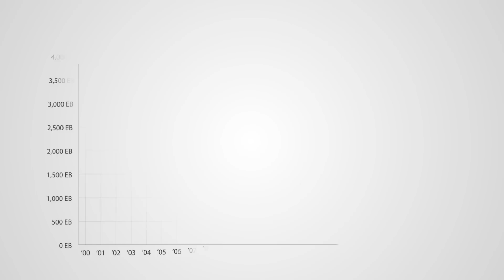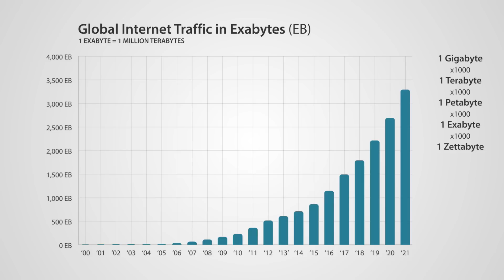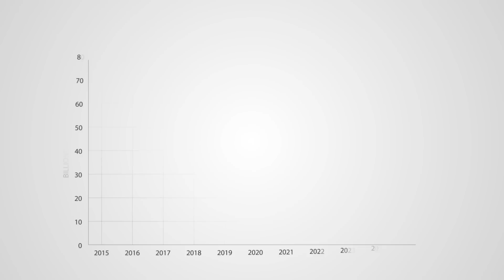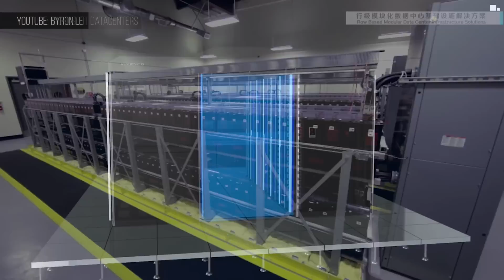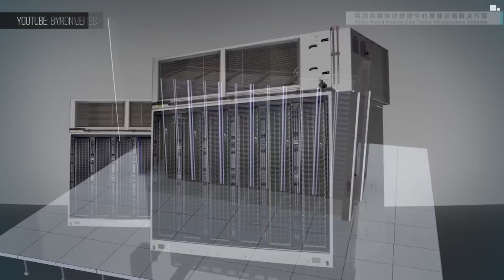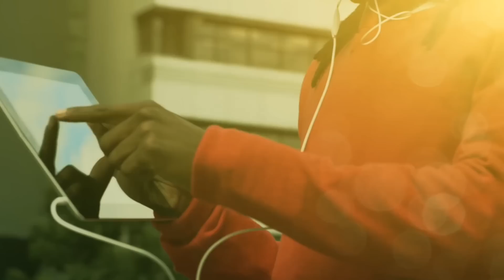The Future of the Internet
With worldwide Internet traffic set to triple between 2017 and 2021, we examine the near-term future of Internet Infrastructure—from 5G to prefabricated data centers to robotically-maintained server farms.

Video researched, written, narrated, and directed by Bryce Plank
Visualization and editing by Robin West

Script:
From 4k video, to 3-D, to virtual reality and beyond, we’re in love with rich, immersive media. As content on the Internet has become more dynamic, the amount of bandwidth we consume has skyrocketed, driving innovation in delivery and storage technology.

This is a look at the future of Internet infrastructure.

The activity you’re engaged in right now — streaming a video — is driving massive growth in the amount of data that’s being transferred.

For perspective on how much data we’re consuming, 853 1.2 megabyte 5.25 inch floppy disks — like what Oregon Trail used to come on — equals 1 gigabyte. And there are 1,000 gigabytes in the 1 terabyte hard drives many of us have in our computers.

In 2016, global IP traffic passed a zettabyte for the first time. That’s one billion terabytes.

Internet video accounted for half that bandwidth. But in 2021, total worldwide traffic is projected to nearly triple to 3.3 zettabytes—that’s 3.3 trillion gigabytes of data. More than two thirds of that traffic will be Internet video, with IPTV like netflix taking up another 22%.

To keep up with the increasing demand for data and high-speed connections, service providers have been driven to expand their network infrastructures and initiate projects like Google Fiber, heating up the competition.

As a result, installation of large capacity 100Gb ethernet equipment grew 450% year-over-year in 2016.

Google is also planning to use wireless alternatives that can deliver gigabit per second speeds to reach remote areas where it’s too expensive to set up Fiber.

The other advancement we’ll see is the development of ultrafast 5G networks. In 2016 the Obama administration announced a $400m, seven year public-private partnership — spearheaded by the National Science Foundation — to jumpstart the effort.

5G will handle 1,000 times the traffic at 10 times the speed of existing 4G and LTE networks. Not only will you be able to download an HD movie in under 1 second, but it will free up bandwidth to make room for what’s on the horizon. Virtual Reality is incredibly data intensive, and soon millions of driverless cars will hit the road as billions of additional Internet connected devices come online.

The Internet of Things is an absolute game-changer. Nearly every machine and many objects that aren’t — like our clothes — will be connected to the Internet.

[John Volakis] “They’re washable, they can be embedded in electronics. I think eventually what we look forward to is to have circuitry, memory, as well as computer functionality to be embedded within wearable circuits.”

You’ll be able to monitor your household appliances from your smartphone, buildings will be able to self monitor to detect wear and tear and factories will anticipate when its machinery — or more accurately, it’s robots — will break down, utility grids will communicate with energy providers and customers in real time, and cities will become smart as traffic lights, trash cans, water and gas lines will all be able to send service and condition updates, saving people valuable time and resources.

This explosion of data-producing devices will lead to a revolution in how all that data is stored.

The data center industry is one of the world’s most competitive markets. In addition to investing in adequate security measures, companies big and small must make their facilities run as efficiently as possible.

The widespread adoption of uninterrupted power supply and cooling systems are driving energy reductions that weren’t possible even five years ago. Thermal management units and an expanded use of free cooling technology is creating energy savings of up to 70%. And by harvesting the power of our natural environments like higher altitude locations, night-time coldness, deep sea or lakewater, and subterranean geothermal energy, data centers are proving that the push to create a better tomorrow doesn’t have to doom future generations. In 2014 data centers in the United States were responsible for 2% of national energy consumption, but thanks to new technology that figure that won’t grow significantly—even as the amount of storage facilities does.